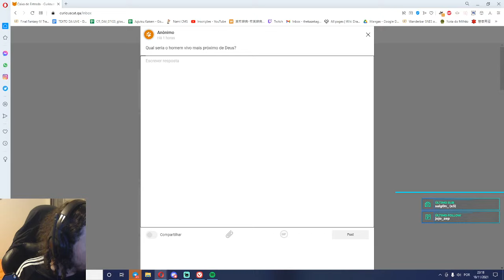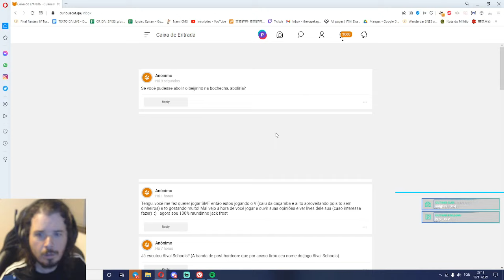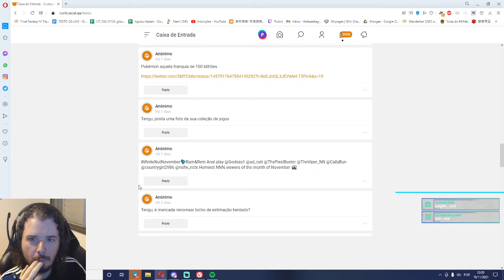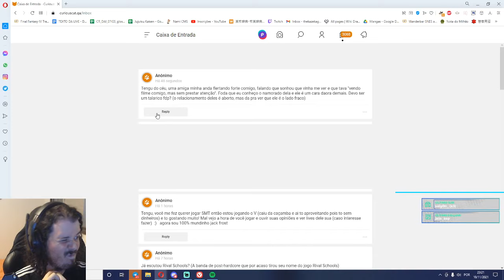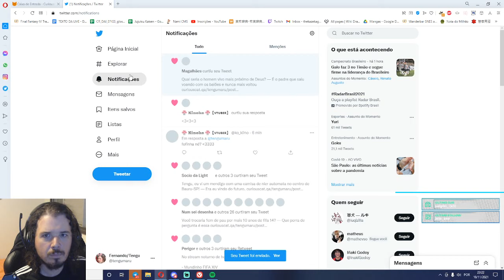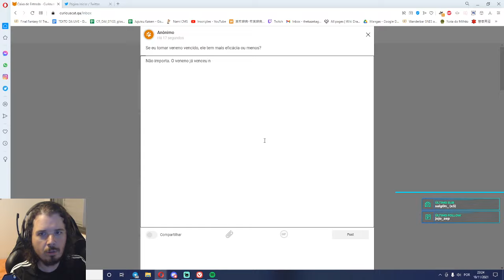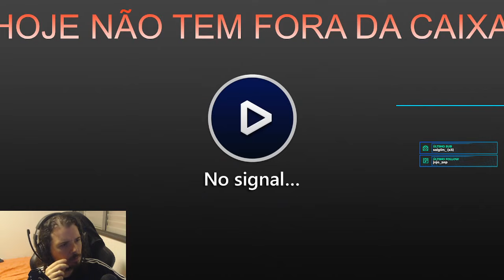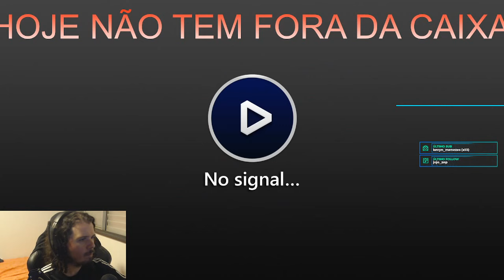Tengu Responde Perguntas dos Fãs no CuriousCat (10/11/21)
Tengu resolve todos os mistérios da humanidade em alguns minutos.